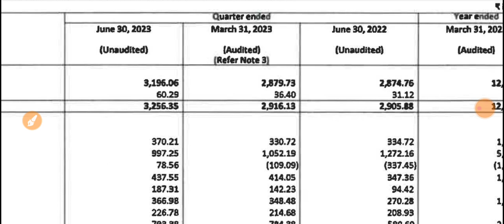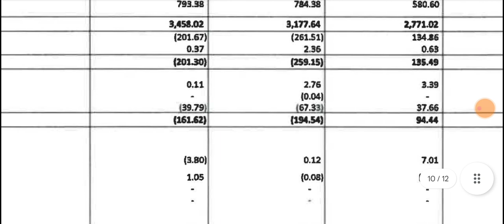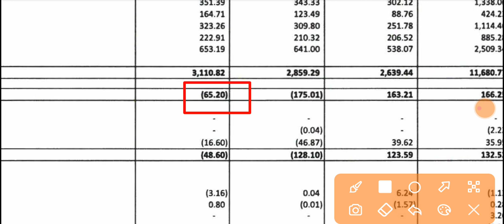ABFRL Q1 Results 2023 🔴 ABFRL Results 🔴 ABFRL Latest News 🔴 Aditya Birla Fashion And Retail Stock